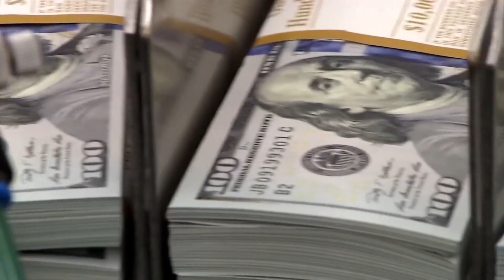Indiana preparing for the impact of a possible government shutdown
Congress is getting closer to a government shutdown with money set to run out in less than 48 hours.